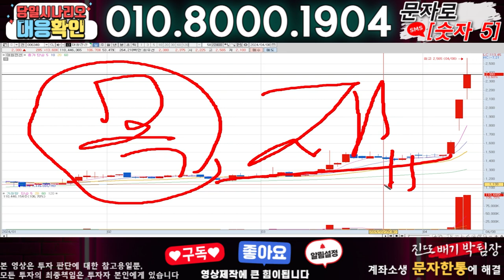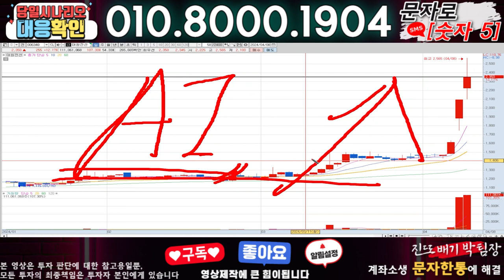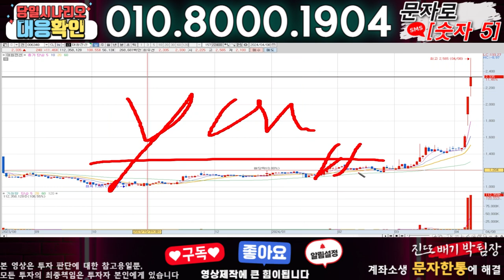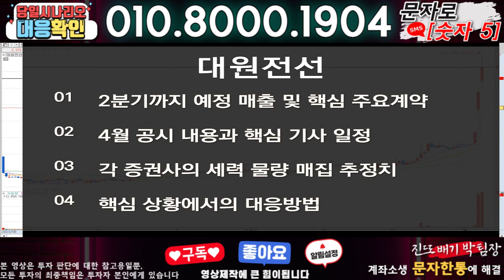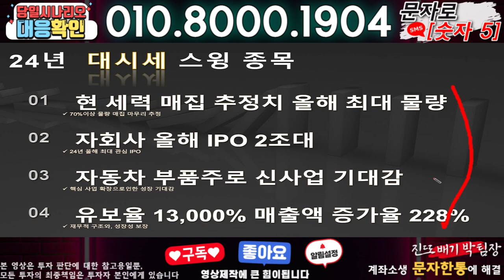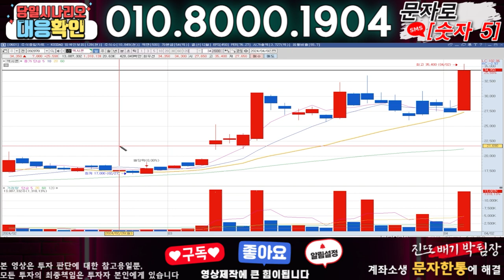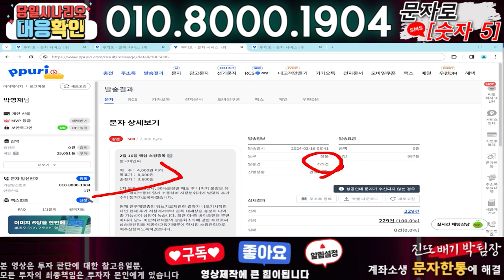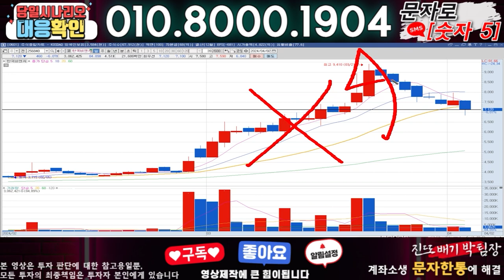대원전선 ) 3분전 기습속보-공식입장발표!! 무슨일인가?